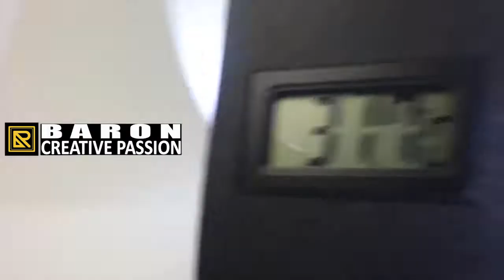How to Make a Homemade Thermometer | DIY Thermometer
Today I will Make a Homemade Thermometer simple at home

Material:
- Depron 5mm or Foam 5mm
- Digital Thermometer TPM-10

Good Luck !

© Miusic in videos I use music store of youtube and some other music sources like NCS ...